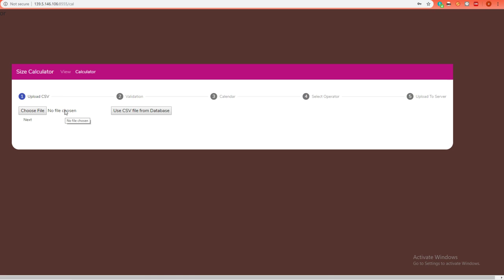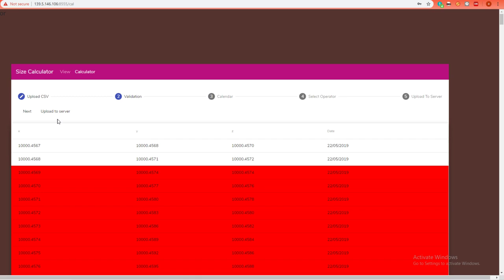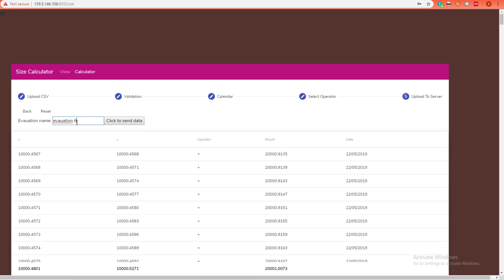Codecamp 3 Final Project Quark System ระบบคำนวณขนาดอะไหล่ในโรงงาน ผลิตชิ้นส่วนยานยนต์